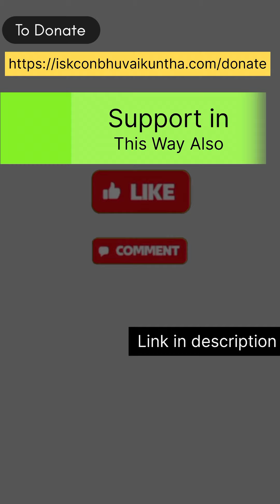तिलाधीश्वर माधवाचार्यजी महाराज का विशेष संदेश इस्कॉन भूवैकुंठ परियोजना की महिमा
ISKCON Bhuvaikuntha Pandharpur project is a monumental initiative to construct a magnificent temple complex in Pandharpur. This project aims to create a spiritual haven for devotees and seekers, preserving the town's sacred heritage and providing a place for deepening one's connection with the divine teachings of Lord Krishna.

ISKCON Bhuvaikuntha Pandharpur is also actively involved in various philanthropic activities, including Annadaan, Goseva (Cow service), Srila Prabhupada Ghat which serves to thousands of warakari. It serves as a hub for those seeking to deepen their devotion to Lord Krishna learning Vaishnava philosophy, Bhajans, Kirtans, chanting Hare Krishna Mahamantra,  and experience the rich spiritual heritage of Pandharpur.